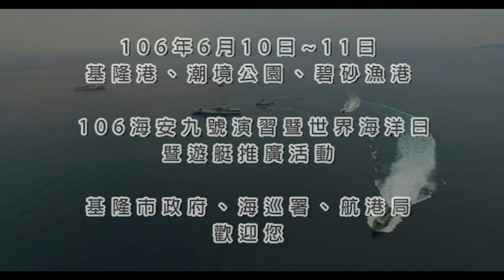2017 6/10 海安九號演習暨世界海洋日(活動預告)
原訂6/3
基隆港東岸~碧砂漁港~潮境公園免費接駁公車,
配合活動順延至6/10（9:00~18:00）。

一、海巡署海安九號演習暨世界海洋日（順延至6/10）Part I:
【6/3順延至6/10同時段舉行】
(一)開幕及世界海洋日活動：
地點：基隆港東2、3、4碼頭:
(1)世界海洋日活動：09:00~10:15
(2)親海活動：10:15~16:00
(3)艦艇參觀：13:35~16:00
(二)海巡署海安九號演習暨世界海洋日（順延至6/10）Part II:
地點：潮境公園活動(復育公園)：
(1)海安九號演習時間(岸上觀禮):10:50~11:40
(三).潮境公園生態環境教育（順延至6/10）:潮境海洋中心
(1)海洋生態攝影展：二~三樓09:00~17:00
(2)免費潮間帶生態解說導覽(5梯次)09:00~16:00
(a)09:00~09:30(b)13:00~13:30(c)14:00~14:30
(d)15:00~15:30(五)16:00~16:30
(四)免費風箏發放（順延至6/10）：於海巡署宣導攤位免費索取。
索取時間：中午12點及下午2點。每梯限量150個。數量有限，敬請把握。
(五)無人飛行器表演4梯次（順延至6/10）
二.106年航港局遊艇推廣活動（順延至6/10~6/11）:
【原6/3~6/4活動，順延至6/10~6/11同時段地點舉行】
地點：碧砂漁港 11:00~17:30
(1)遊艇展示及市集(11:00~17:30)
(2)開場活動：13:30~14:00
(3)海洋之星、yoyo家族、超偶女神(朱俐靜)、閉幕活動
活動網址：
三.2017世界海洋日海洋垃圾清除總動員暨（原6/4延至7/22辦理）:
【原6/4活動順延至7/22同時段地點辦理】
（基隆潮境公園）9:30~18:40
四.海科館~愛護環境守護海洋（原6/4順延至7/22）9:30~18:40
【原6/4活動順延至7/22同時段，地點辦理】
(親子野餐、露天電影院、闖關遊戲、環保市集)